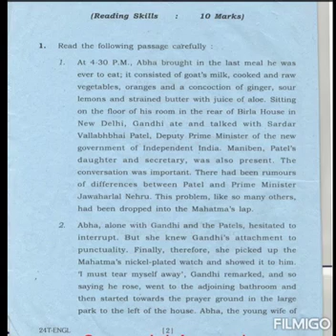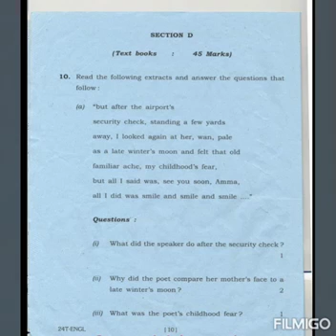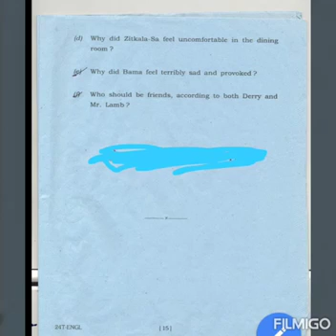ASSAM HS 2014 ENGLISH QUESTION PAPER, PDF LINK IN DESCRIPTION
this is the english question paper of hs final exam 2014.DOWNLOAD PDF